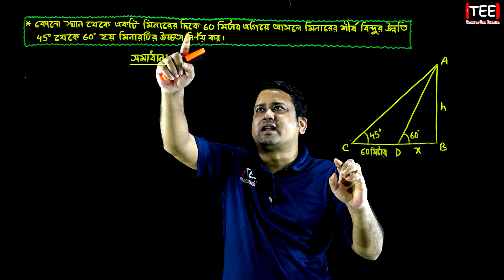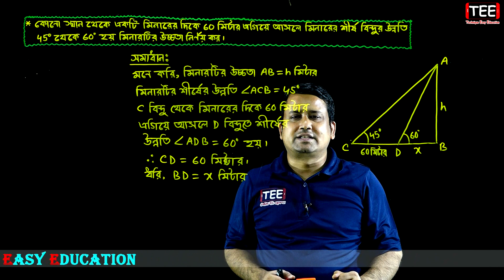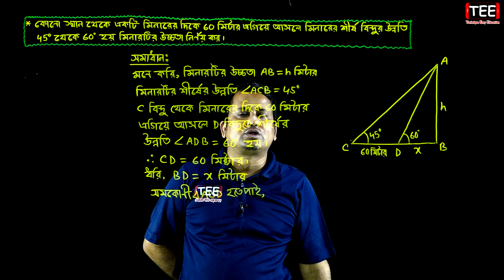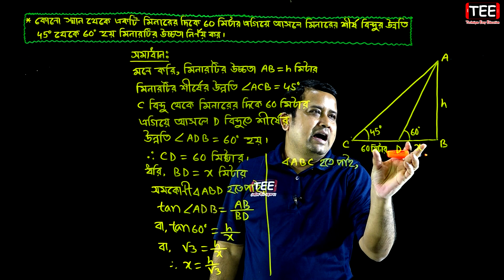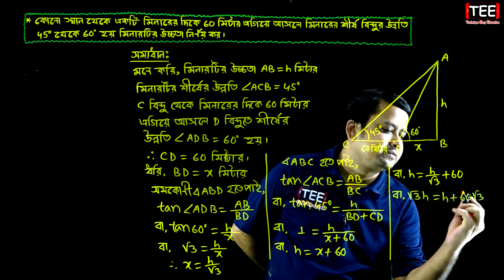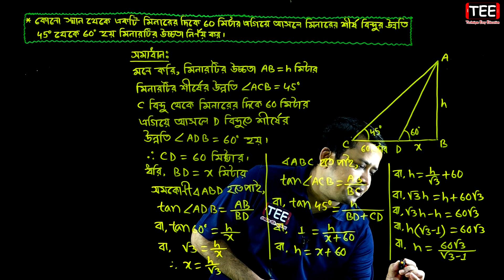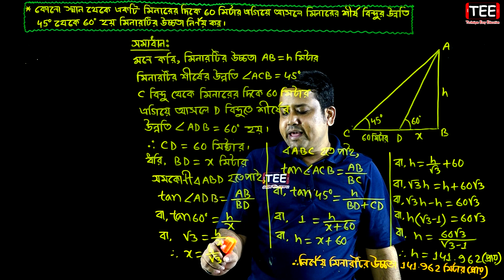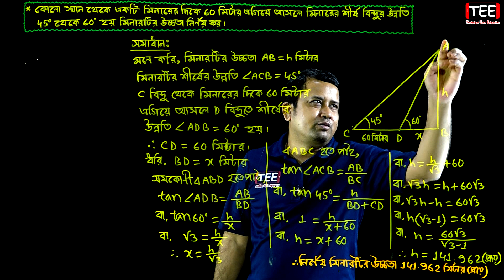পর্ব-৮ || অঙ্ক নং ১৫ || অনুশীলনী ১০ || দূরত্ব ও উচ্চতা || SSC Math Chapter 10 || Sumon Sir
পর্ব-৮ || অঙ্ক নং ১৫ || অনুশীলনী ১০ || দূরত্ব ও উচ্চতা || নবম-দশম শ্রেণি গণিত || SSC Math Chapter 10 || Sumon Sir